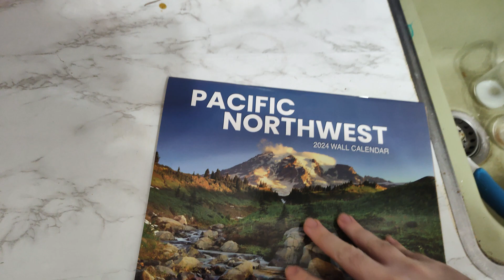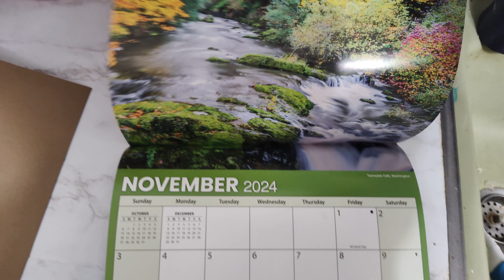Pacific Northwest 2024 12 Month Wall Calendar Review! Pretty Images!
🔴 🔴 Amazon USA
🔴 🔴 Amazon Canada -